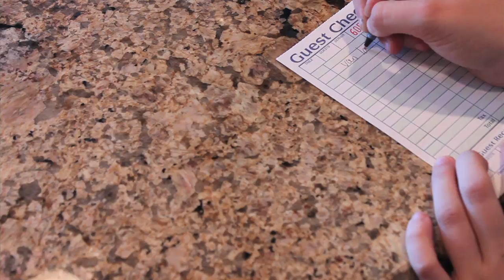The Coffee Cup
A short video to show the process your coffee will receive when you come to The Coffee Cup. Come by and grab a delicious drink, a tasty bakery item, or even have a meal.

401 North Broadway Street
Poteau, OK